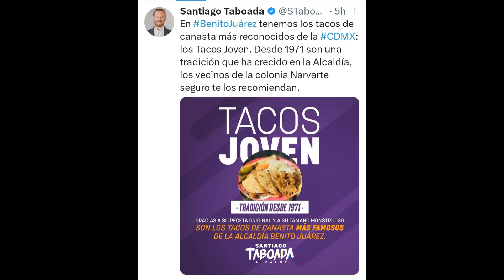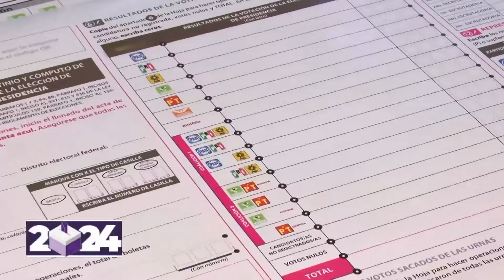ARROZ POLACO: ¿quemadito o esponjoso? ¿Cuál vas a elegir?